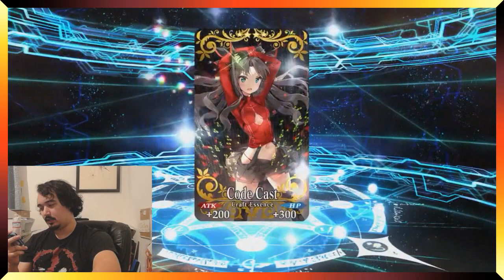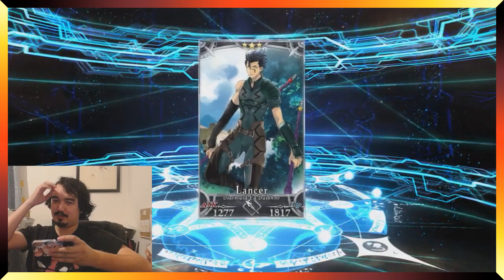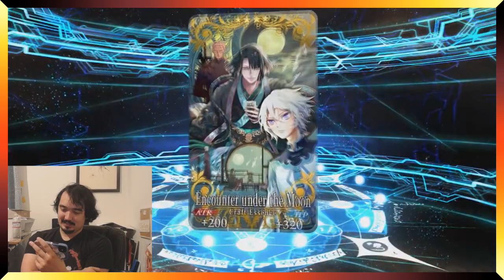Fate/Grand Order White Day 2024: A Lot for a Little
While my rolls for Merlin didn't record, I still have a multi I did for Arjuna.